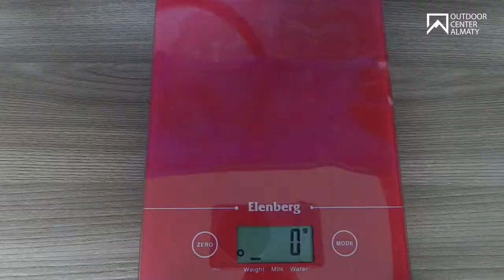Гидратор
Гидраторы (питьевые системы) незаменимы, когда хочется пить, а руки заняты, ты двигаешься (идешь, бежишь, едешь) и остановиться нельзя.

Гидраторы, как правило, помещаются в специальный заплечный рюкзак, а питьевая трубка крепится к рюкзачной лямке, что позволяет поддерживать питьевой режим, не сбавляя темп и не отвлекаясь.
🗓 График работы магазина: 10:00 - 20:00 (без выходных)
🏕 Адрес: Достык 16/25 уг. ул. Толе би
🌐 outdoorcenter.kz
📍 Доставляем покупки в любой город Казахстана и СНГ❗